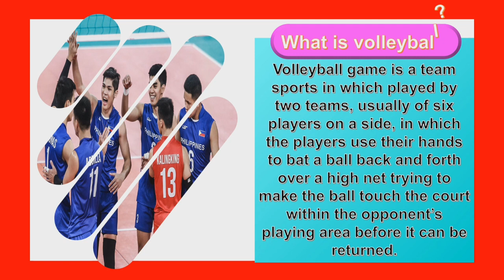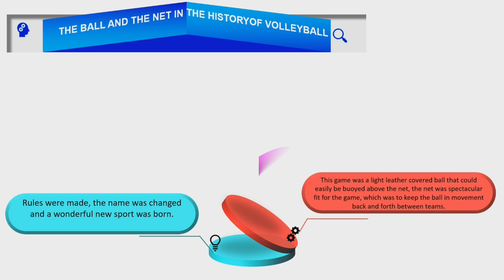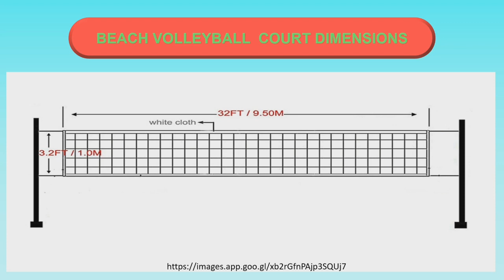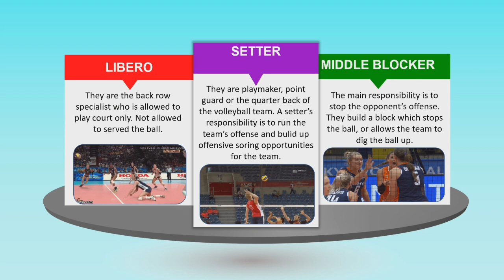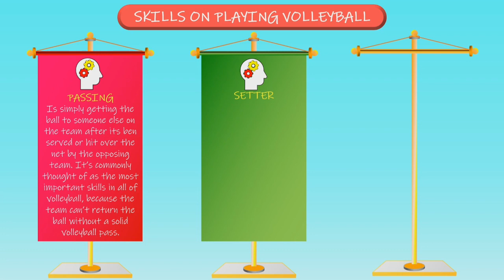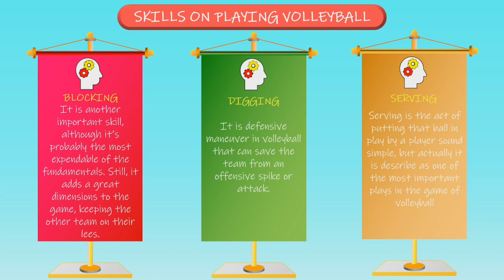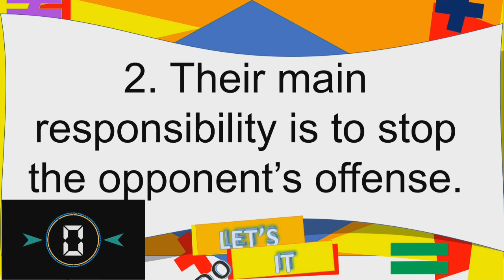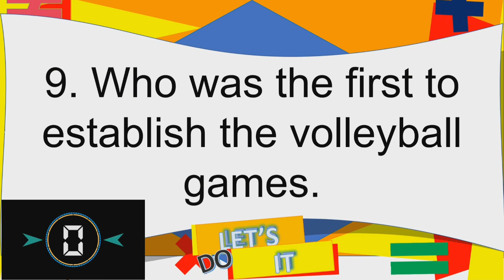VOLLEYBALL | HISTORY OF VOLLEYBALL | EQUIPMENT | RULES